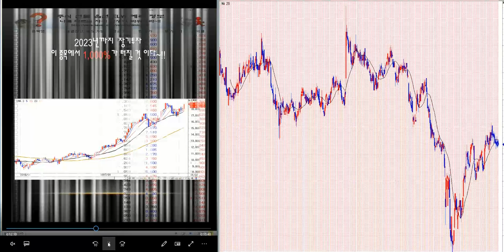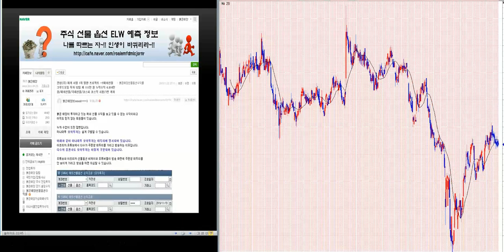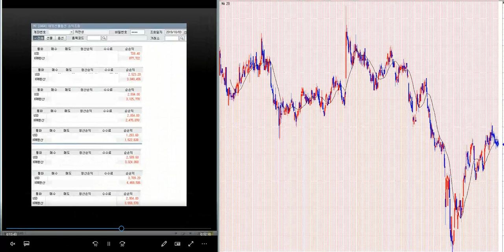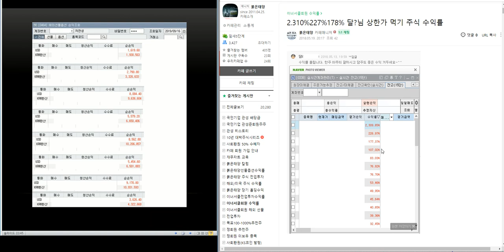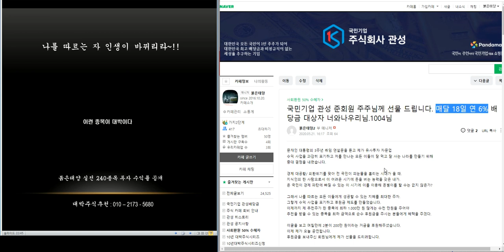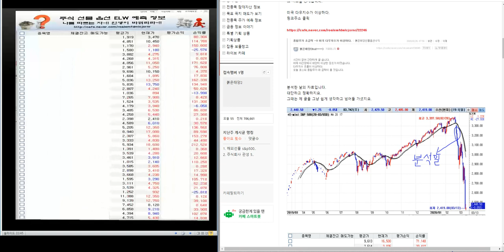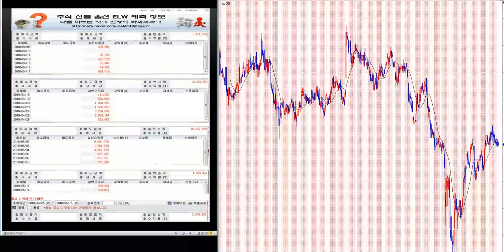600% 이상 대박 주식시리즈 225탄/제2의 IMF/ 세계 금융위기 극복 전국민 프로젝트~!!/삼성전자.코스피 분석